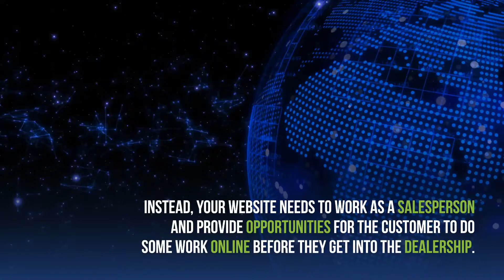Take Charge of Your Lot with Sales Enablement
Are you being proactive or reactive? Now is the time to take charge of your lot and set yourself up for success. Make the right choices for sales enablement today and reap the benefits tomorrow.